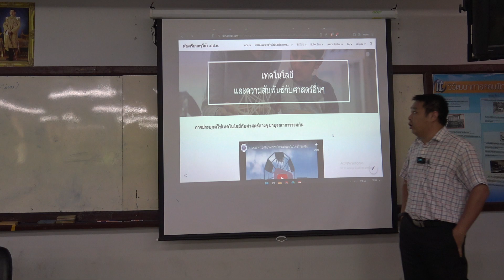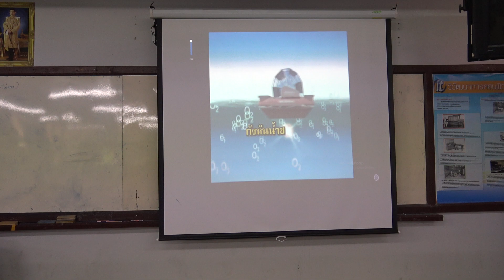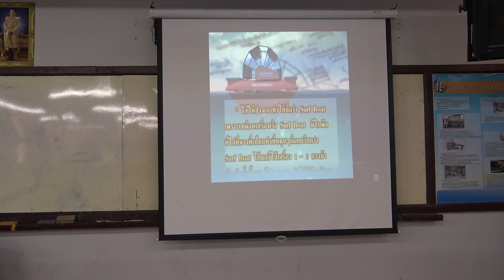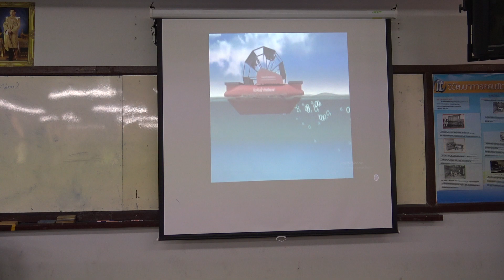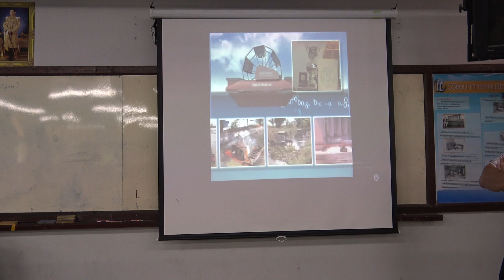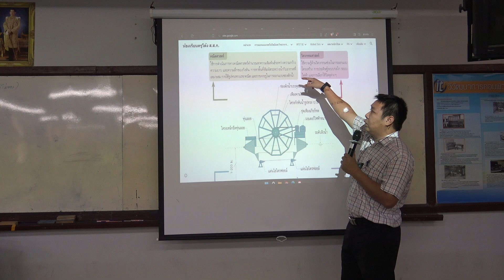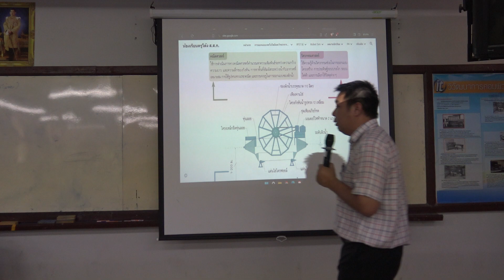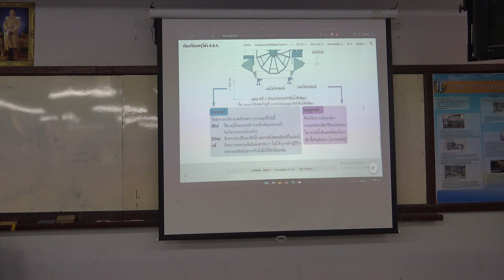ระบบทางเทคโนโลยี1